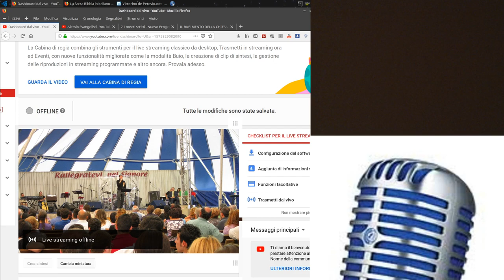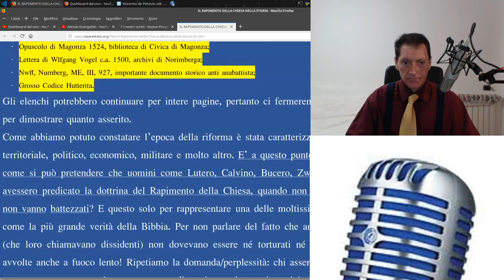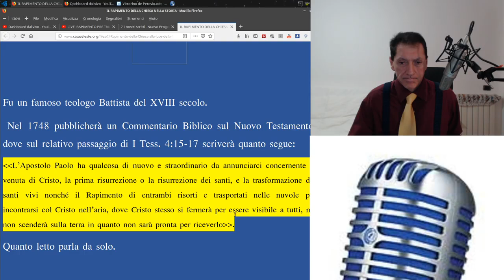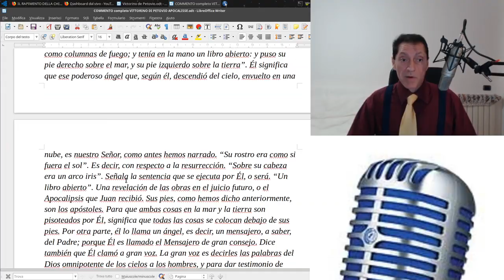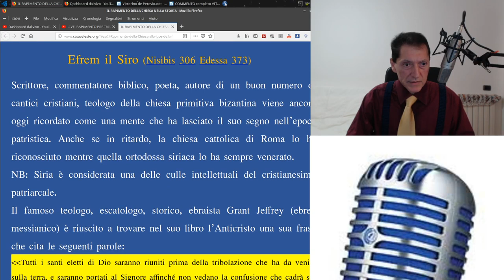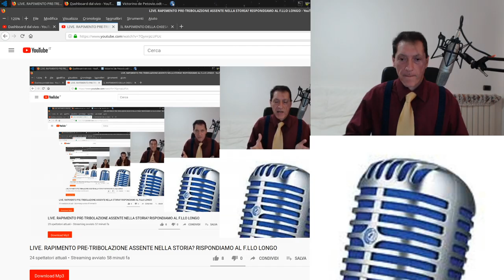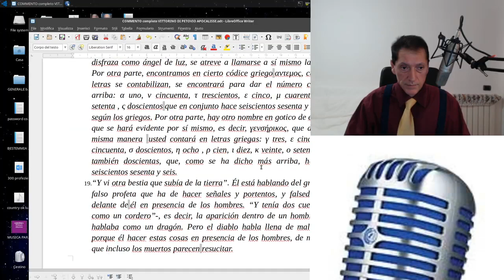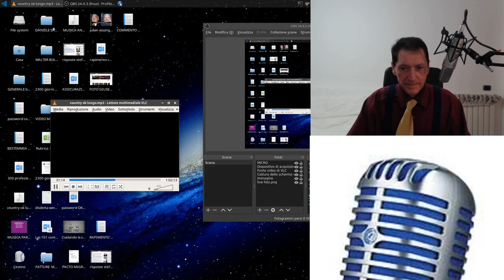RAPIMENTO PRE-TRIBOLAZIONE ASSENTE NELLA STORIA? RISPONDO AI POST-TRIBOLAZIONISTI E PREDESTINAZIONE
1. Scaricare questo o più video e ricaricarli con titoli diversi;
2. Lasciarli intatti ovvero riportare solo le parti che ritieni più opportune;
3. Scaricarli per tradurli in altra lingua;
4. Condividere;
6. Quanto tu ritenga necessario per l'avanzamento dell'Evangelo di Gesù Cristo.
Shalom